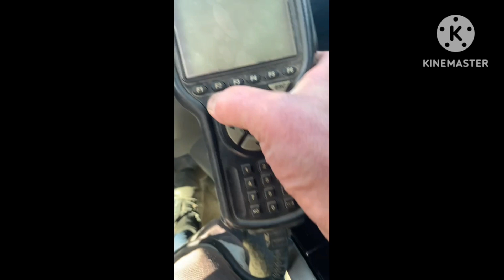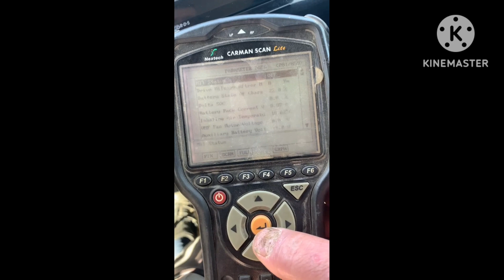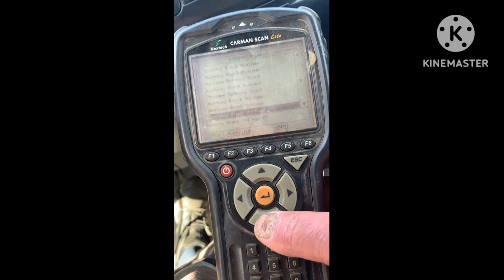Тойота Приус неисправность инвертора